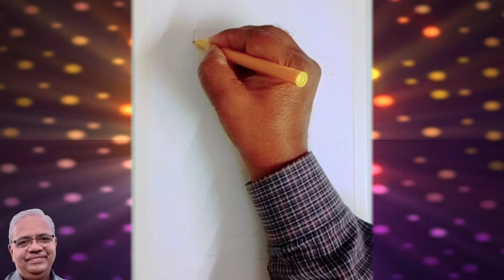Happy New Year | New year par kavita | Nav varsh drawing | नव वर्ष ड्राइंग